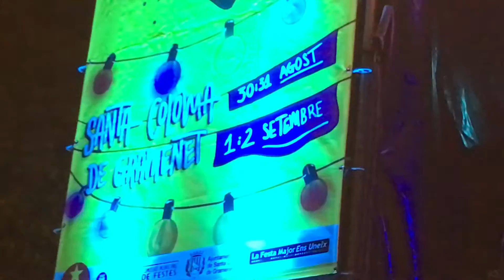Mar i Vent : El meu avi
Santako festes 2019